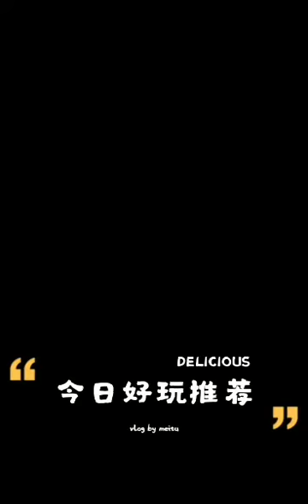【少儿秀频道】 萌萌陈可微时装秀 (完整秀) - 萌萌陈可微完整时装秀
请关注【马来西亚《国际青少年文化艺术盛典》频道】，尽享无限精彩内容:

HEA！eTV   HEA！网络电视台
HEA！From Malaysia, HEA! To The World    HEA！出大马，HEA！出世界
Malaysia 1st Innovative Online TV    马来西亚第一家创新网络电视台！！

Our Team had over 10 years Movie Shooting & Produce experienced.
我們的團隊擁有超過10年的電影拍攝和製作的經驗。

AVG Media Solution = Audiovisual, Videography & Graphic Producer Concept
艺星媒體 = 音像，攝影和圖形製作理念

We has taken the innovation and creative strategic to help our client to built their corporate branding in every Shooting.
我們採用創新和創意新思維策略幫助我們的客戶在每個拍攝當中建立他們的企業品牌。

Our profession as below:-
我們的專業如下:-
》 Movie Entertainment Shooting & Produce 電影娛樂拍攝與製作
》 Drama Episode Shooting & Produce 電視劇拍攝與製作
》 Micro Video Shooting & Produce 微電影拍攝與製作
》 TV Program / Show Shooting & Produce 電視節目 / 表演拍攝與製作
》 Corporate Video & Advertising Shooting & Produce 企業影像和廣告拍攝與製作
》 Song & Music Writer & Produce 歌詞與歌曲創作與編曲製作

艺星媒體      AVG Media Solution
( A member of Acez Global Group )

HEAeTV 网络电视台 网络频道 HEA! eTV 网络电视台频道

少儿频道, KidsChannel, 全球美食烹饪频道, Global Cooking Channel, 全球甜点烘培频道, Global Dessert Baking Channel, 少儿教育频道, Kids Education Channel